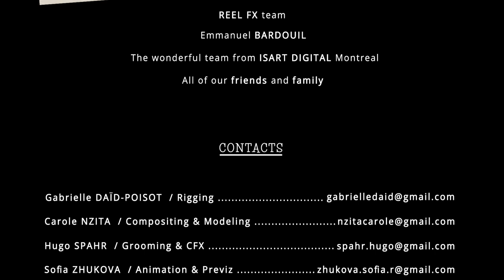CGI 3D Animated Short: "Abracadabra" - by ISART DIGITAL | TheCGBros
TheCGBros Presents  "Abracadabra" by ISART DIGITAL - Right at the top of the house, in the attic, lives Roheline, a small frog wizard. Eric, the young child who lives just underneath, visits her often. But one day, Roheline notices her best friend leaving the house and wonders why he would abandon her...

Court métrage
École: ISART DIGITAL, l'école du jeu vidéo et de l'animation 3D-VFX

Installée dans le grenier d'une maison, Roheline est une petite grenouille magicienne. Elle reçoit les visites d'Éric, le jeune enfant qui habite en dessous. Mais un jour, Roheline aperçoit son meilleur ami quitter la maison et dans l'incompréhension, elle se retrouve seule.

TEAM:
Compositor / Modeler : Carole NZITA
Rigging Artist : Gabrielle DAÏD-POISOT
Groom / CFX Artist : Hugo SPAHR
Animator, Previz Artist : Sofia ZHUKOVA

Help support TheCGBros by purchasing our official Gear!!